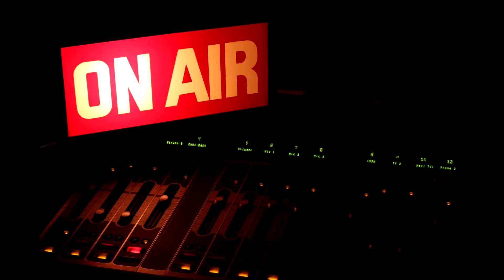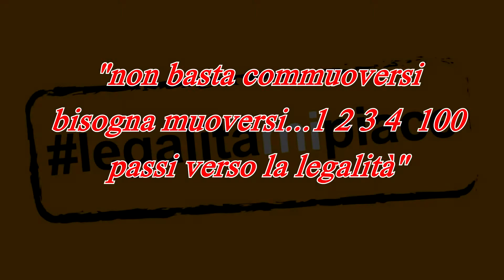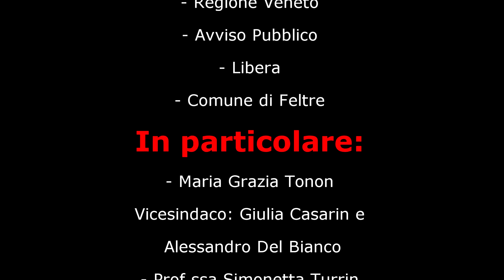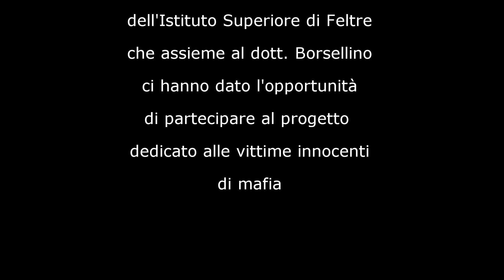Peppino Impastato: il video dell'Istituto superiore di Feltre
Il video dell'Istituto superiore di Feltre realizzato in occasione della Giornata regionale della Memoria e dell'Impegno in ricordo di tutte le vittime innocenti delle mafie, promossa dalla Regione del Veneto e realizzata da Avviso Pubblico.